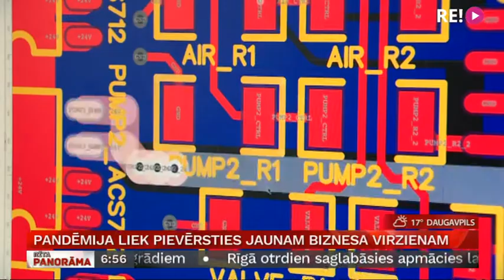Pandēmija liek pievērsties jaunam biznesa virzienam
No gaismu šoviem un mākslas instalāciju izgatavošanas līdz bez kontakta dezinfekcijas stendu ražošanai. Tieši tā Covid-19 pandēmija likusi mainīt savu biznesa virzienu uzņēmuma “Those Guys” jeb “Tie džeki” īpašniekiem. Šonedēļ turpinām stāstīt par uzņēmumiem Latvijas biznesa inkubatoros. Šoreiz būs stāsts par cilvēkiem, kuri veiksmīgi un ātri dažu nedēļu laikā spējuši pielāgot savu biznesu krīzes apstākļiem. Skatāmies Ulda Birziņa sižetu.